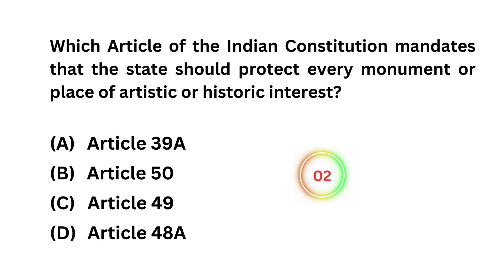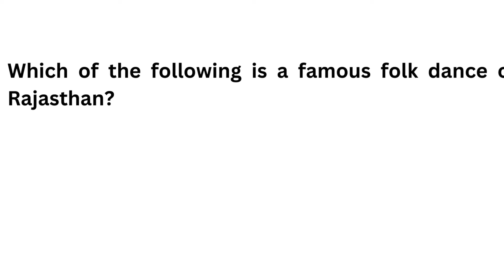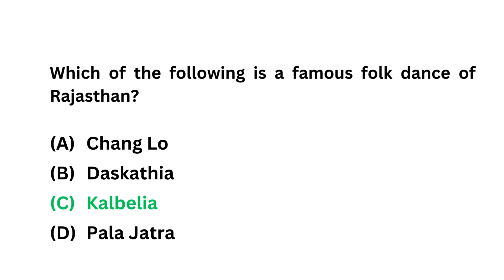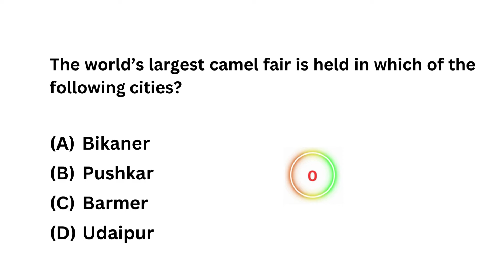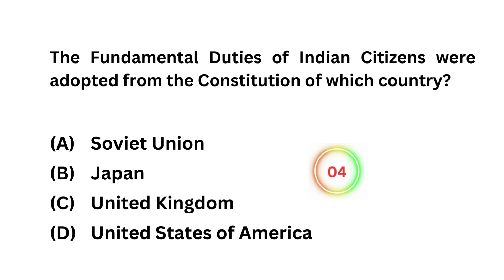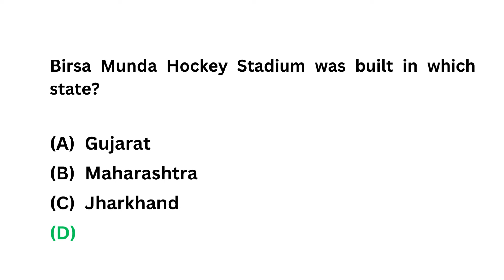General knowledge Quiz| Gk 2024 |New gk questions 2024| Try Mcq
Aj ki video mai New Gk questions discuss kiye gye hai.Top 15 Gk 2024 apki general knowledge ko increase krenge.Ye general knowledge quiz latest exams k liye important rhegi.

general knowledge
general knowledge questions and
answers
choice
general knowledge quiz in kannada
important gk questions for ssc chsl
2024
important gk questions for ssc mts
2024
important gk questions for cuet 2024
important gk questions for
competitive exams
important gk questions for ssc cgl
2024
new gk question 2024
new gk question 2024 ka
new gk questions 2024 in hindi
new gk question 2024english
gk question 2023 marathi
gk question 2023  ka new
gk question 2024 odia
new gk question 2024 english mein
gk questions 2024 malayalam
new gk question 2024 army
Try mcq